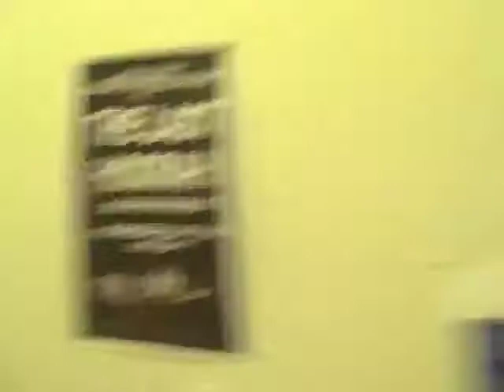Tower Hill TV Webisode 3.2 Still Record